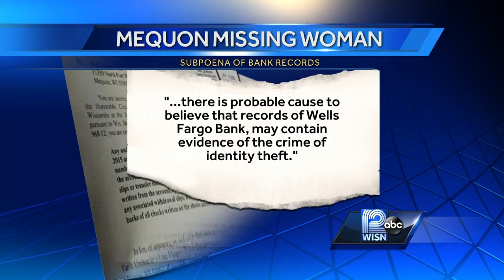Police looking at I.D. theft incident in missing woman case